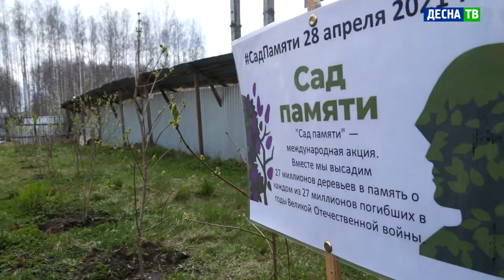Десна-ТВ: Акция «Сад памяти» в Десногорской детской художественной школе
Международная акция «Сад памяти» впервые была проведена в 2020 году. Её цель – создание зелёных памятников каждому, кто погиб в годы Великой Отечественной войны. В этом году к ней присоединилась Десногорская детская художественная школа.